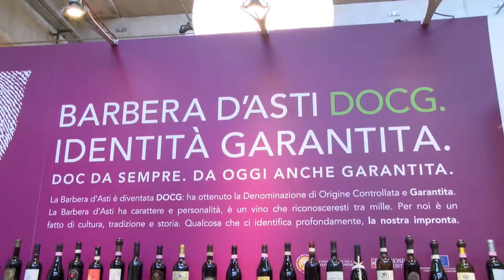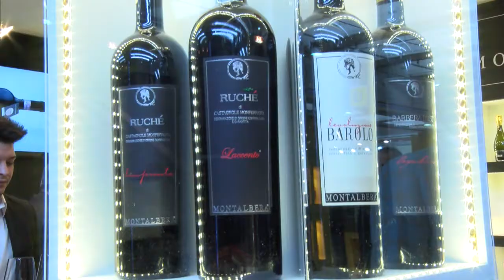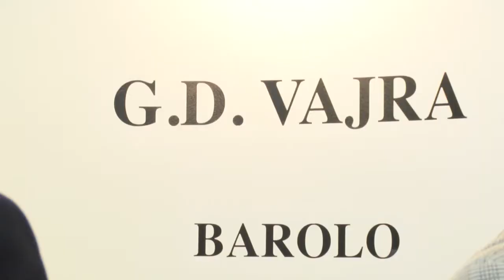GUSTO channel: Il Piemonte a Vinitaly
Nasce "NET WINE ITALY", la rete di imprese al servizio del settore vitivinicolo
Il mercato italiano del vino incontra nuove sfide: il canale horeca sconta un rallentamento dovuto alla crisi generale dei consumi e fattori esogeni come l'introduzione della normativa sulla guida in stato di ebbrezza che favorisce il consumo domestico.

Il canale GDO sta invece vivendo un rinnovato sviluppo dello scaffale del vino, per il contributo della categoria a creare distintività per la singola insegna.
I retailer allargano lo scaffale e investono sulla competenza di category e buyer. Anche le private label contribuiscono a questa dinamica, e le insegne maturano le prime esperienze con vini di qualità, dal buon rapporto qualità/prezzo e qualche ambizione nello studio delle etichette e della bottiglia.

Qual è la mappa competitiva dello scaffale GDO oggi? E quali strumenti di certificazione sono oggi necessari per corrispondere alle richieste della distribuzione in Italia e all'estero?

Agroqualità (Gruppo RINA e Sistema Camerale Italiano) e Consulmarketing, moderati da Largo Consumo, ne discutono con rappresentanti della produzione, della GDO e delle istituzioni. (fonte press verona fiere)